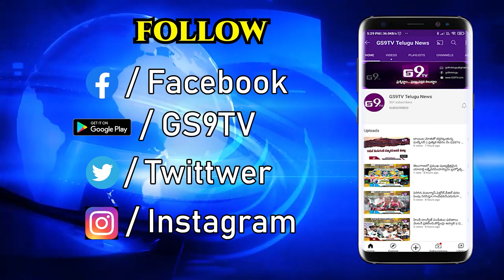భద్రాద్రి ఆధ్య‌య‌నోత్స‌వాల పోస్ట‌ర్ ను ఆవిష్క‌రించిన మంత్రి ఇంద్ర‌క‌ర‌ణ్ రెడ్డి | GS9TV TELUGU NEWS